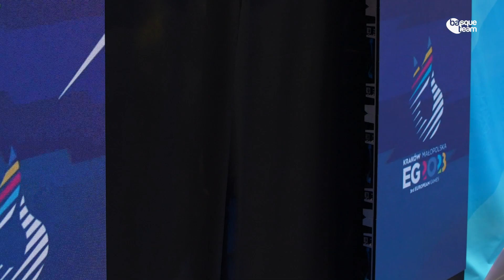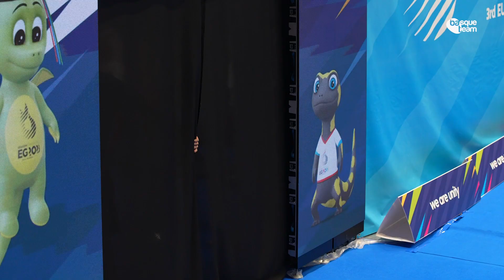Entrevista al taekwondista Andoni Cintado tras rozar el bronce en los Juegos Europeos de Polonia